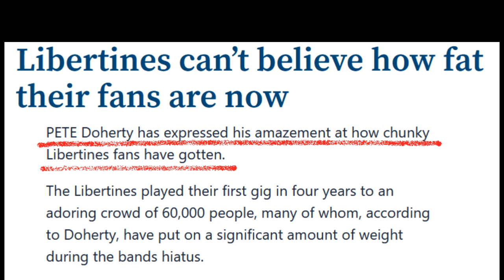Pete Doherty: curb your fat shaming